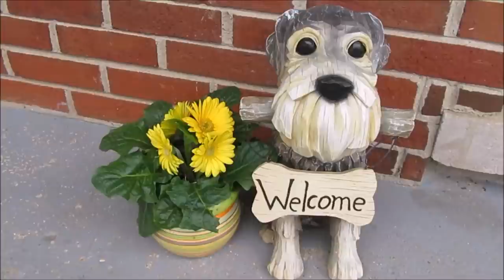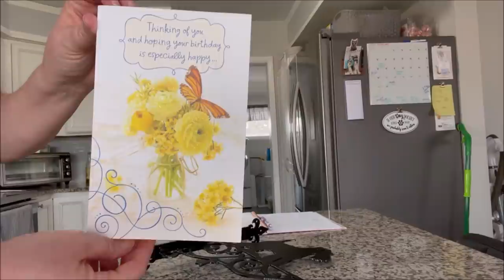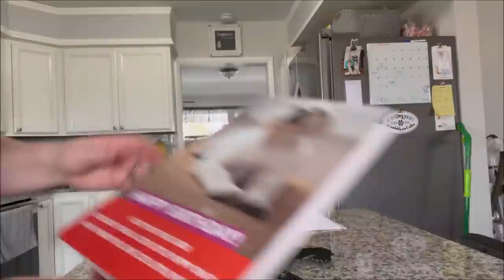Feeling Better | Life With 7 Schnauzers